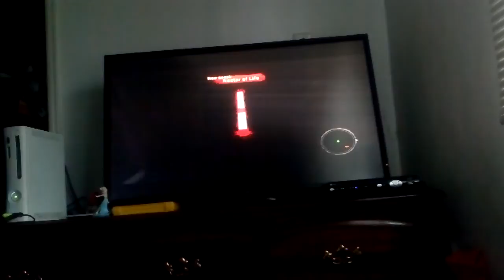Dead island episode 6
My controller for once stops being annoying